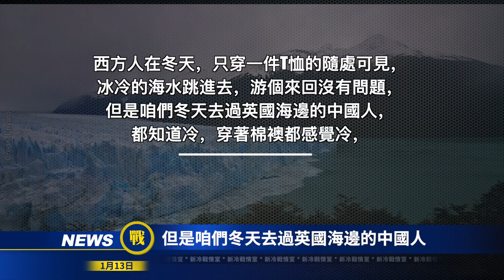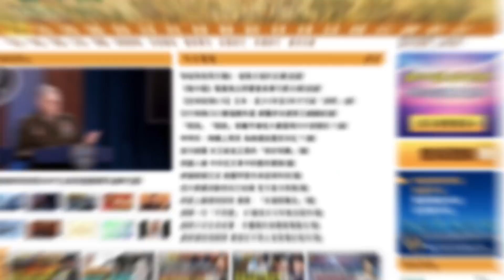【戰局】美中軍事實力大比拼：貓和老鼠的游戲